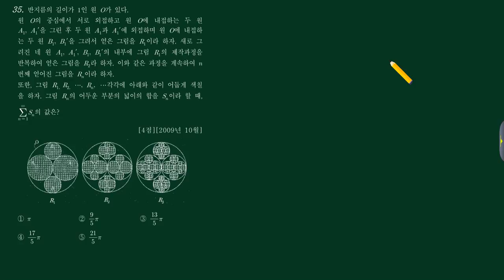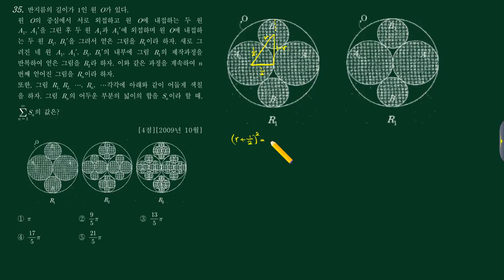미적분1 (1)수열의극한 (c)무한등비급수 35번 [2009대전10 가나14]